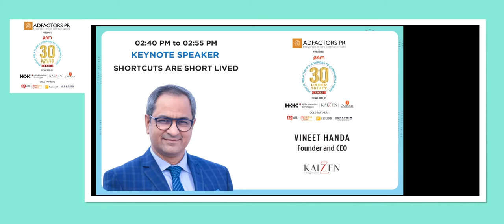Keynote Speaker : Shortcuts are short lived